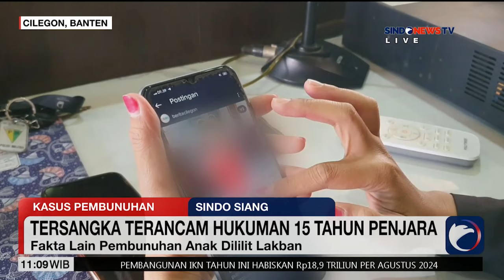Fakta Lain Pembunuhan Anak Dililit Lakban, Begin Peran Pelaku dan Motifnya - Sindo Siang 24/09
Deskripsi/Ringkasa Berita+Inisial Uploader

Baca juga (link kanal/artikel)